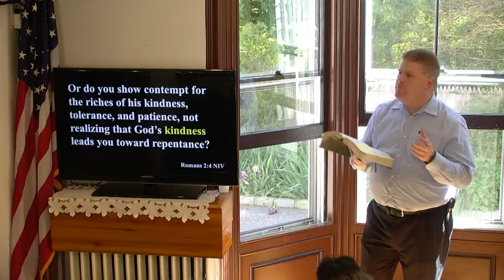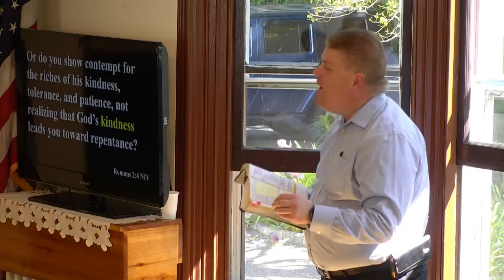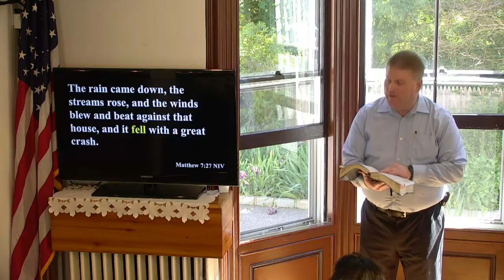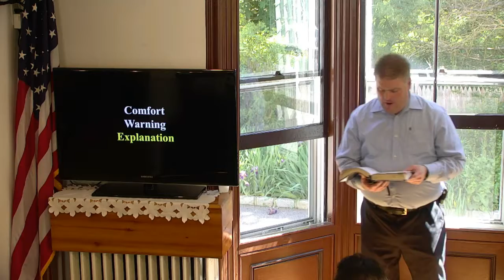2017 05 28 Simple Obey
Simple: Obey
Obedience paves the way to endurance.